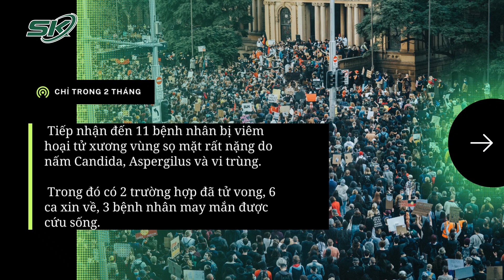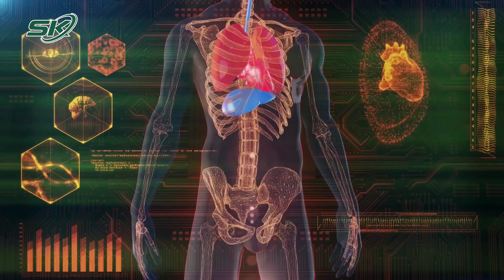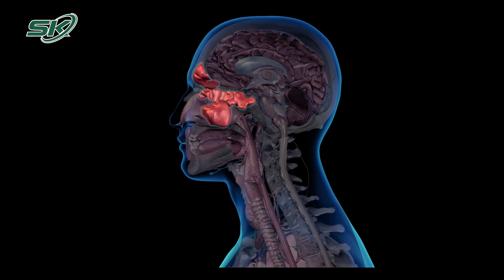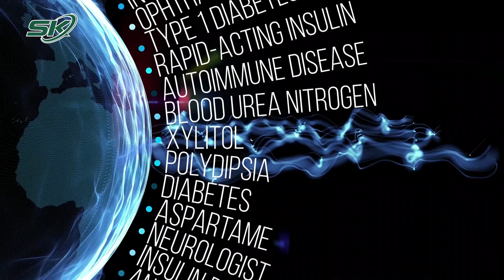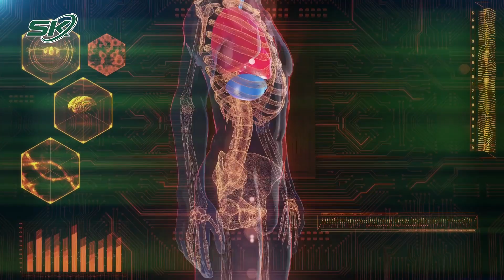Bí Ẩn Nhiều Người Phải Mổ Não, Mất Mạng Vì Hoại Tử Xương Sọ "Hậu Covid-19" | SKĐS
SKĐS | Bí Ẩn Nhiều Người Phải Mổ Não, Mất Mạng Vì Hoại Tử Xương Sọ "Hậu Covid-19"
Nhiều trường hợp sau khi nhiễm Covid-19 bất ngờ bị biến chứng hoại tử xương hàm, xương sọ, thậm chí mất mạng trong sự bất lực của các y bác sĩ. Hiện chưa có phác đồ chuẩn để điều trị bệnh từ Bộ Y tế.
Trong 2 tháng gần đây, nơi này đã tiếp nhận đến 11 bệnh nhân bị viêm hoại tử xương vùng sọ mặt rất nặng do nấm Candida, Aspergilus và vi trùng. Trong đó có 2 trường hợp đã tử vong, 6 ca xin về, 3 bệnh nhân may mắn được cứu sống.

Mời quý vị và các bạn xem thêm: 7 Lý Do Làm 'Giọt Nước Tràn Ly' Khiến Hàng Nghìn Nhân Viên Y Tế Nghỉ Việc, Thôi Việc